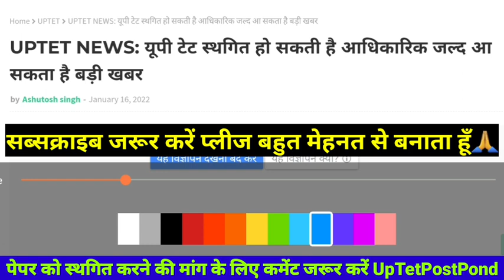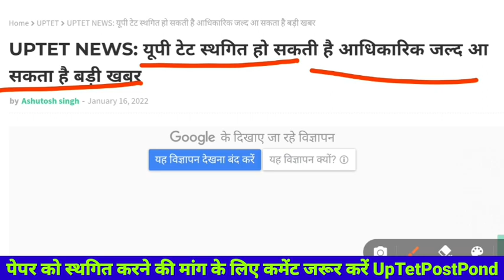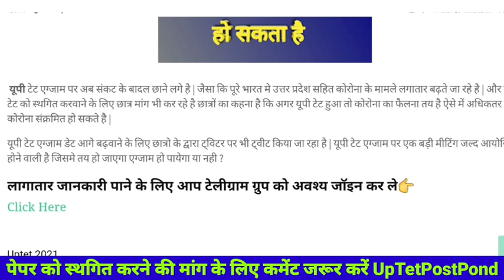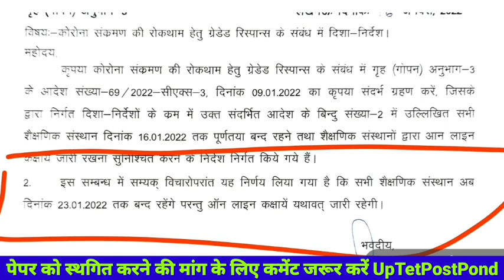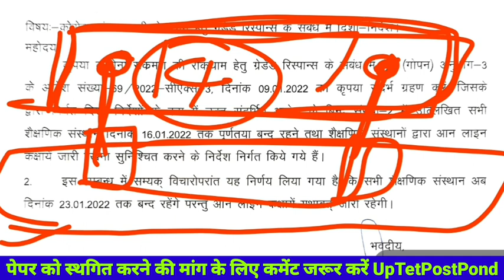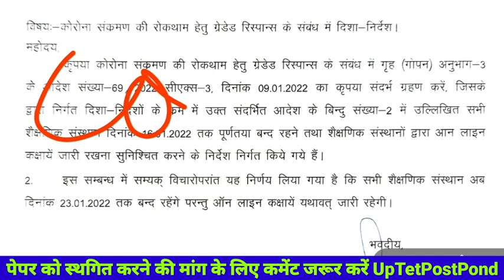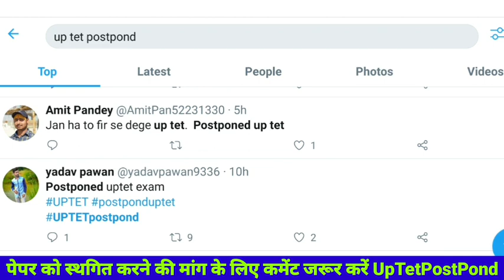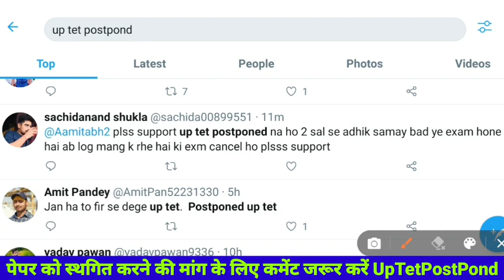UPTET हो सकती है स्थगित-सूत्र|नोटिस जारी हुआ| जल्द होगी बडी बैठक twitter पर कराया ट्रेन्ड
1.This video has no negative impact on the original works (It would actually be positive for them)
 2.This video is also for teaching purposes.
 3. It is not transformative in nature.
 4. I only used bits and pieces of videos to get the point across where necessary.